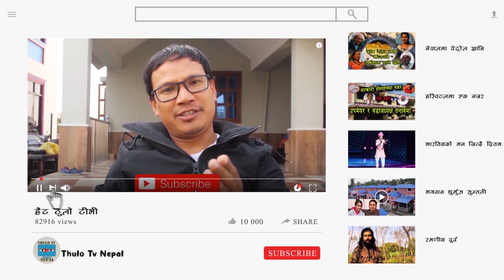एक नजर- Episode- 3 Itahari उपमहानगर पालिकामा नजर, मेयर के गर्दै छन् ?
Host - Khem Raj Sakota
Camera/Edit -Suman Bhattarai
हाम्रा भिडियोहरु हाम्रो लिखित अनुमतिविना डाउनलोड गरी युट्युब, फेसबुक वा अन्य ठाउँमा अपलोड गर्न पाइने छैन । हाम्रो अनुमतिविना नाफा कमाउने उदेश्यले यी भिडियो सार्वजनिक प्रसारण गरेको पाइएमा प्रचलित कानुन बमोजिम कारवाही गरिनेछ ।